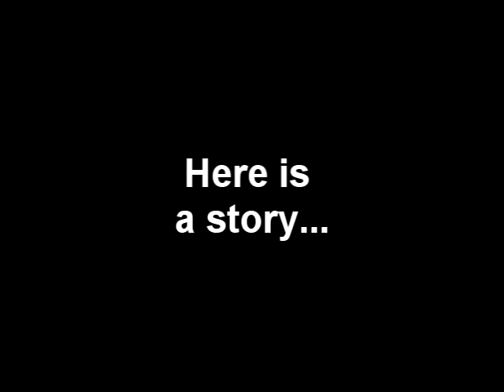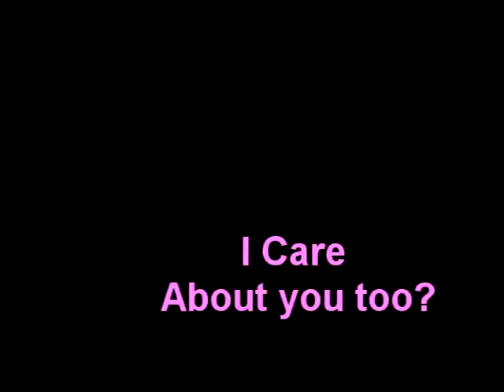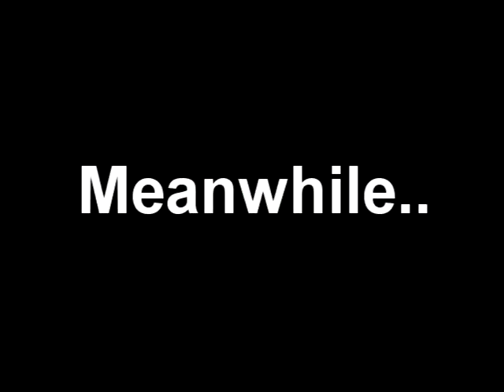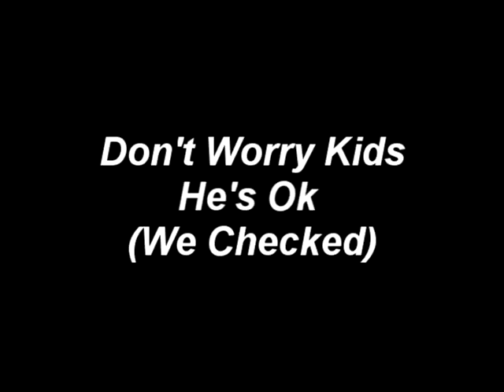The Black Samurai